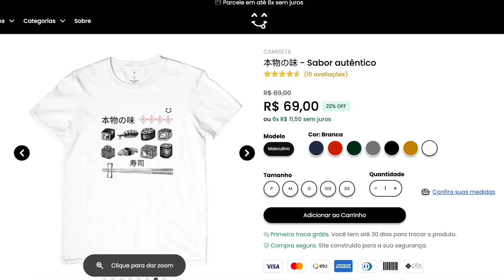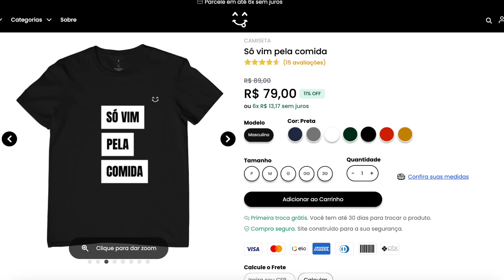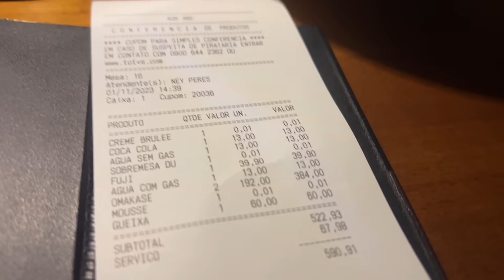Viralizou: Oue Sushi, Menu de R$192 | Viralizou e Aí?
O rodizio de sushi queridinho de todos os blogueiros, é tudo isso mesmo?
O Oue sushi é um restaurante japones com cardápio assinado por chef com 2 estrelas michalin e o rodízio custa quase 200 reais por pessoa.
👉Uma camisa mais linda que a outra. Aproveita para conhecer as camisas temáticas do Japão. Se você curte ou quer dar um presente bacana e exclusivo, não deixa de conferir as nossas camisas da Loja dos Caçadores.